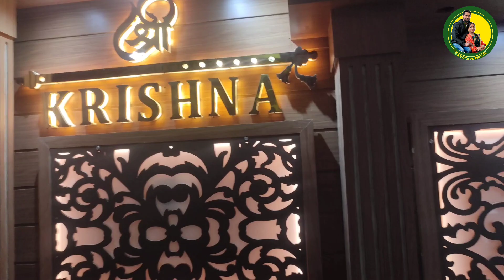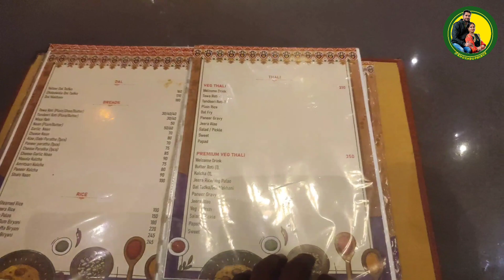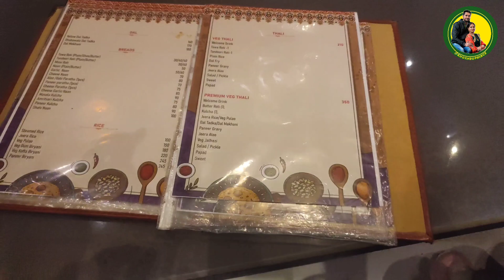Ranchi Me Le Rajasthan Ka Mza🤩Shri Krishna Pure Veg Restaurant 😋🤤😍